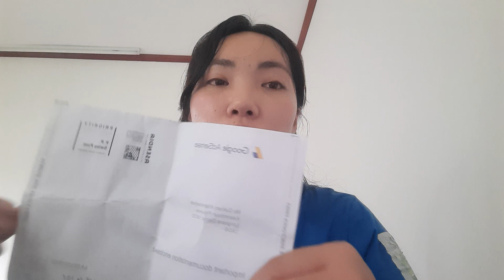ไม่ได้พินยูทูปแล้วเงินที่เอาเงินที่ไหนมาทำบ้าน ใช้จ่ายแต่ละวัน